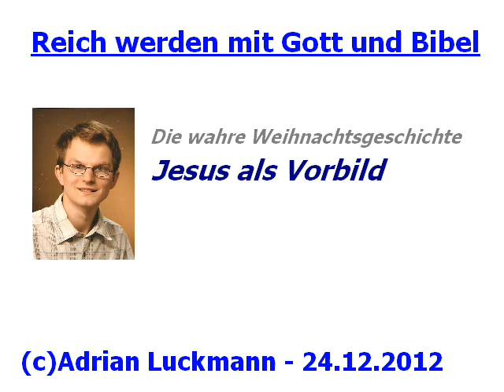Jesus als Vorbild - Die wahre Weihnachtsgeschichte - Reich werden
Jesus als Vorbild für Millionäre - Die wahre Weihnachtsgeschichte
Aus der Reihe: Reich werden mit Gott und Bibel